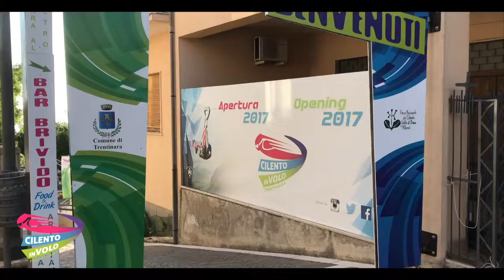3 chris emanca l'altro nome29 08 2019Zipline Cilento in volo Trentinara SA